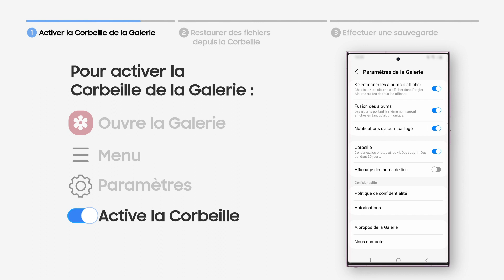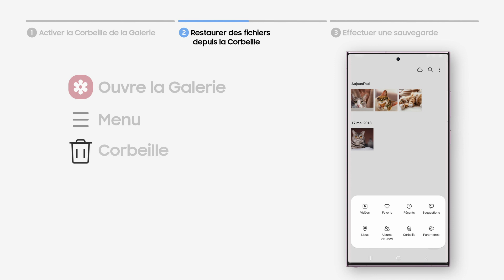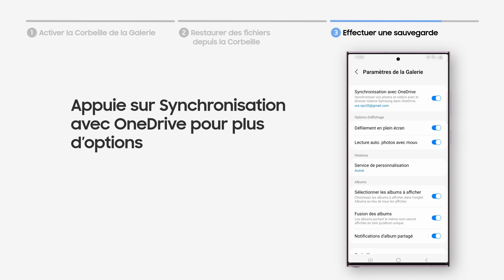How-to: Comment récupèrer des photos et vidéos supprimées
Tu as accidentellement effacé le cliché de tes dernières vacances. Ne t'inquiète pas - nous te montrons comment récupérer des photos sur ton téléphone.